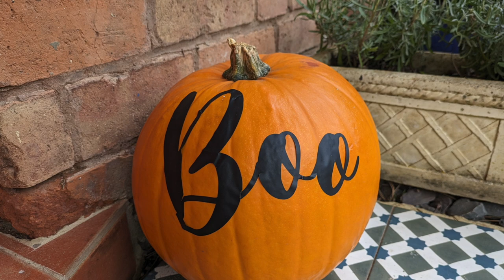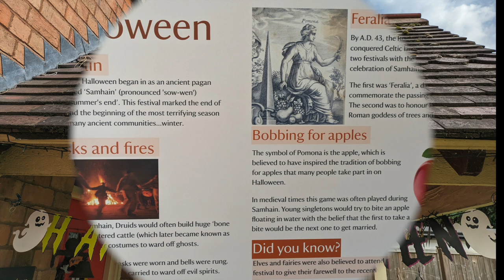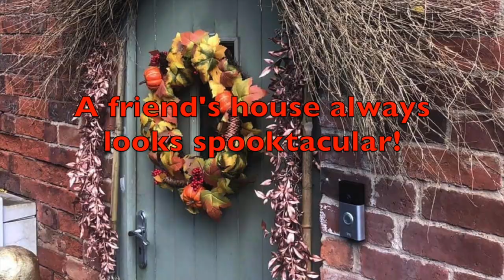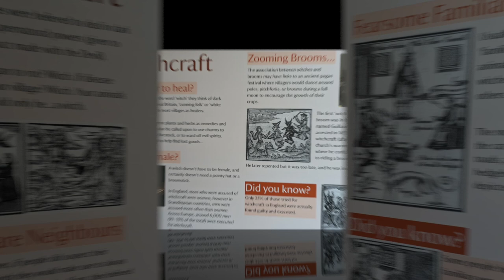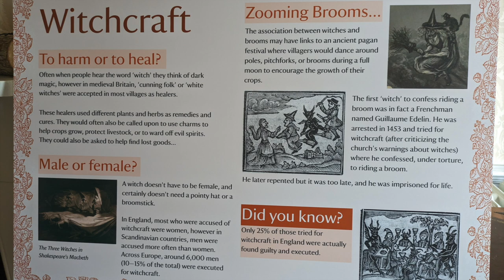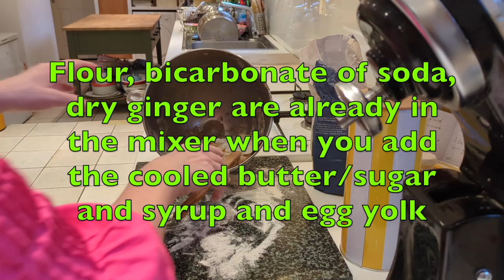SPOOKTACULAR! All things Hallowe'en. | Life with Josephine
Videos showing all things nature with places I have visited that I think are worth sharing for inspirational/relaxation purposes.

From witches to pumpkins, this week is an insight into the time surrounding Hallowe'en.  A friend's house is dressed for the occasion as well as my local high street.

HAUNTED WORCESTERSHIRE Paperback

COOKIE CUTTERS Crethink 10 Pieces Halloween Set for Baking

RETRO FUNNY METAL SHEET SIGNS Broomstick parking only Halloween witch, Wall Decoration, 8x12 Inch

HALLOWEEN CAKE TOPPER 7.5 inch circle roundprinted edible wafer

15 x LARGE STAND UP HALLOWEEN EDIBLE CUPCAKE wafer card

TOPWAYS Halloween Disposable Plastic Tablecloth, 2 pack 137x274cm

ULSTER WEAVERS 29.1"x18.9" Spooky House Cotton Tea Towel, Multi

HAPPY HALLOWEEN DISH TOWEL COLLECTION Embellished Cotton Kitchen Hand Towel Set, 18x28, Happy Haunting, 3 Count

UTOPIA CLOTH NAPKINS  [12 Pack] Cotton Blend Washable and Reusable Table Dinner Napkins

69Pcs ORANGE PARTY TABLEWARE Plastic Table Cloth Cover,Paper Plates,Napkins and Cups for Halloween Party Supplies,Orange

My Make-up:

Maybelline Great Lash Washable Mascara Makeup

Makeup Revolution Eyebrow Kit

MAX FACTOR - Pan Stik Foundation

L'OREAL PARIS True Match Liquid Foundation, Skincare Infused With Hyaluronic Acid,

COMPUTER - Apple 2021 iMac M1 Chip with 8-core CPU (24-inch,16GB RAM, 256GB SSD) Yellow (Renewed)

AW TECURS USB Microphone RGB with Arm, Condenser Microphones for PC

NB : The links above are affiliate links, which means if I have inspired you to make a purchase and you choose to buy something through one of these links, I may receive a small commission on the sale, as a way of thanks.  There is no additional cost to you.